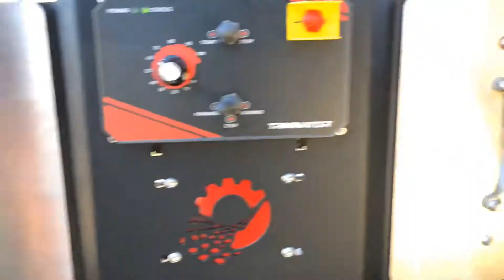Buckmaster Pro - 2 operator stations, wet or dry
We certainly put the 2 operator stations on the Buckmaster Pro to use last week, as it continued its demo tour in NorCal. Wet or Dry this bucker doubled or tripled productivity.